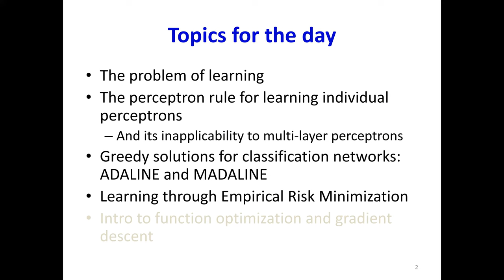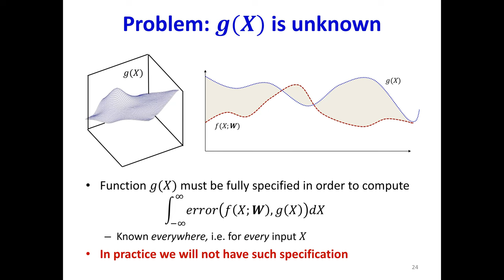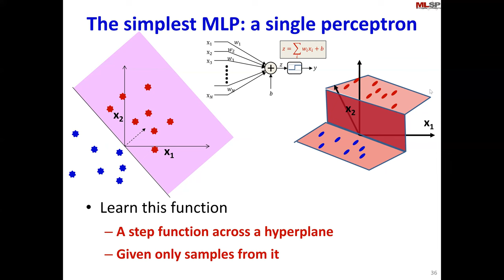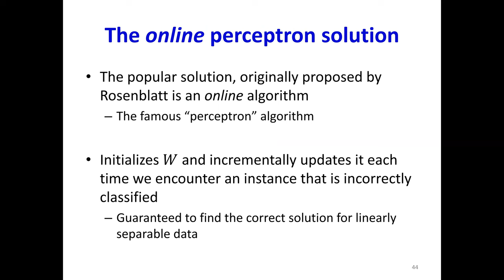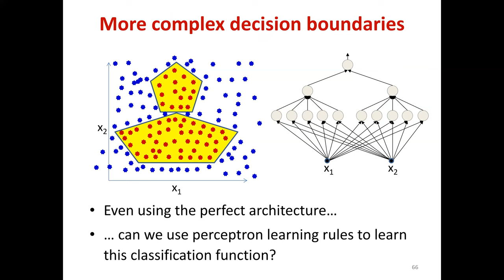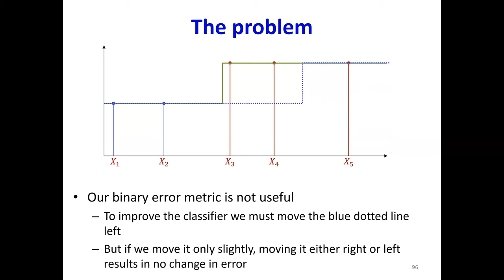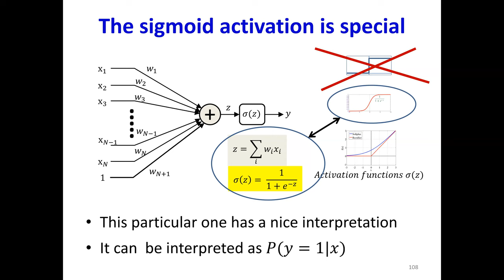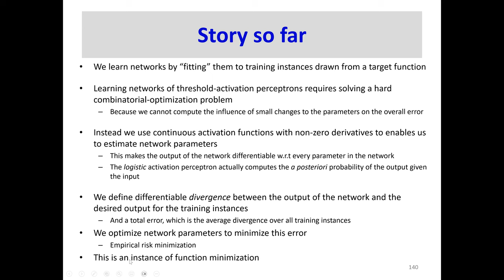F23 Lecture 3: Neural Networks, Learning the network (Training Part 1)